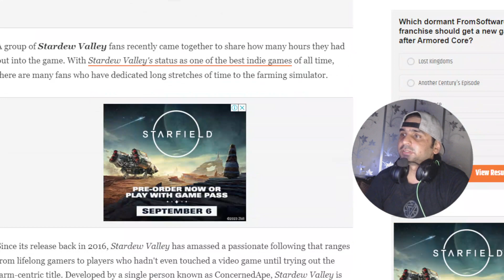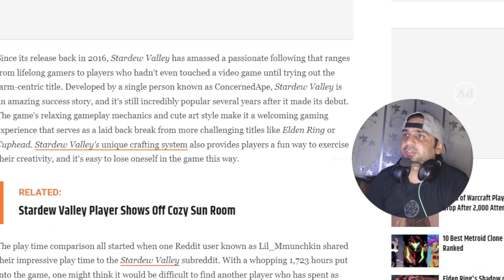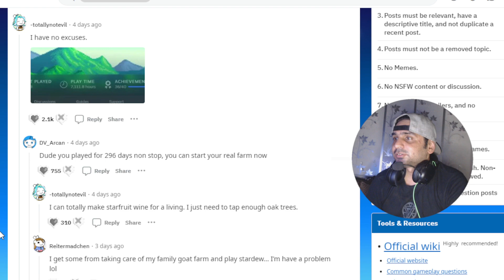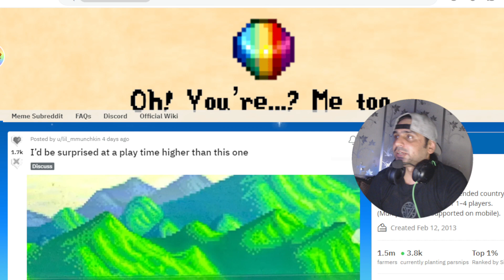Stardew Valley Players Show Off Insane Number of Hours They’ve Played the Game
Stardew Valley's dedicated fanbase has collectively spent thousands of hours playing the game, showcasing its lasting popularity among gamers.
 Some players recently shared their hours played, with stand out statistics including 3716 hours played and a staggering 7111 hours spent within the indie title.
 The game's relaxing gameplay mechanics and cute art style make it a welcome break from more challenging titles, attracting both lifelong gamers and newcomers to gaming.